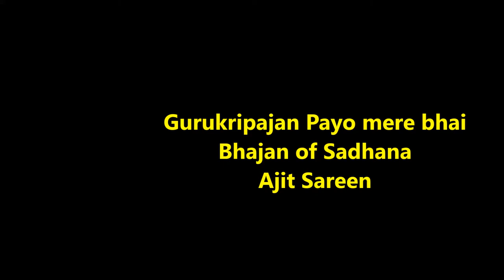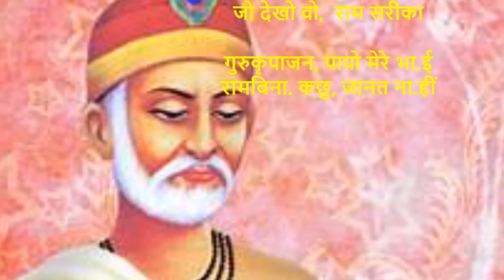गुरुकृपाजन, पायो मेरे भा ई A Bhajan of Sadhana...meanings in description.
गुरुकृपाजन, पायो मेरे भा.ई
रामबिना. कछु, जानत ना.हीं

अंतर रा.मही,  बाहिर रा.मही
जंह देखों तहं, रामही रामही

जागत राम.ही, सोवत राम.ही
सपने में देखूं, राजा रामही

एक जनार्दनीं, भावही नीका
जो देखो वो,  राम सरीका

गुरुकृपांजन पायो मेरे भाई । राम बिना कुछ मानत नाही ।।
Oh brother, I have received the lotion of my Guru’s grace. I don’t know about anything except Ram.

अन्दर रामा बाहर रामा । सपने में देखत सीतारामा ।।
Inside, only Ram; outside, only Ram; Wherever I look, I see just Ram, Ram.

जागत रामा सोवत रामा । जहाँ देखे वहीं पूरन कामा ।।
Awake in Ram; in sleep and in dreams, I see only Ram.

एका जनार्दनी अनुभव नीका । जहाँ देखे वहाँ रामसरीखा ||
Eknath says: My Guru Janardan Has given me this unique state: Whoever I see, I see as Ram.

punjabi shabad
shabad gurbani
gurbani shabad
2020 new shabad
best gurbani shabad 2020
waheguru ji,
waheguru waheguru Waheguru
Kirtan
diljit dosanjh
diljit songs
punjabi songs
diljit punjabi songs
punjabi shabad
shabad
gurbani
golden temple
punjabi song
guru nanak
aar nanak
paar nanak
nanak
"sikh,
sikh bhajan